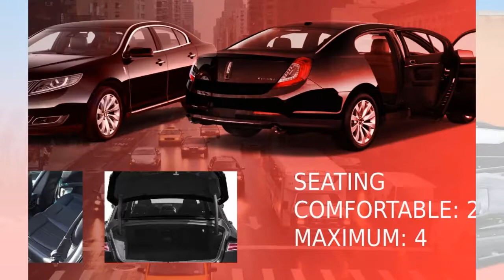Streamwood Limo | Limousine Rental | Airport Chauffeur Service For Chicago, O'Hare & Midway Airport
Streamwood Limo | Limousine Rental | Airport Chauffeur Service
Bachelorette or bachelor parties: it is the night that to be a wild and extravagant affair. Generally, it consists of your closest buddies and a night on the town. Our limo service makes this experience lavish through some options for luxury travel. Our vehicles are very luxurious and equipped with all the necessary technologies. it will make sure that you are arriving in style. Instead of taking driving stress, sit back and enjoy the travel.

Night out in steamwood:  are you a smaller group or a large group? Are you looking for a great night out in the town? Black car everywhere is here to drive at your desired place in a style. With us, you can enjoy a luxurious vacation in Chicago without ever leaving. Hit the poker table, the slots, or craps game and see where the chips fall. It will be a night that you will never forget.

Sweat sixteen limo service: We service sweat sixteen celebrations at affordable rates. Turning 16 is one of the big events for many teenagers. Planning a perfect party can be hectic and time-consuming for parents. Booking limo service with us make you feel like a start. You will arrive in style at your party. Invite your friends and enjoy your party with our on-wheel nightclub. Birthday is your day and it is a very special day to enjoy. Our limo service in Streamwood will make your day very special and memorable.

Steamwood wedding limousine for your big day

Our wedding limo service in streamwood il is very famous. We service weddings with SUVs, Chevy suburban, Lincoln navigator, sedans, and more luxuries. There are many who believes that your wedding day is one of the most precious and memorable days. We not only understand the beauty of your booked vehicle. We also understand the stress that a wedding can have due to transportation and guests. So, our first priority is on time and the vehicle you requested is exactly as you dreamed it.  We have a wide variety of options that can accent the aesthetic of your big day.

Why choose black car limo service in streamwood

Professional limo services depend upon many things. Such as vehicle model, comfortable travel in style, and luxury way. Black limo service in streamwood il also depends upon many things. The late-model vehicles and comfortable rides are the major priorities. Black car focuses its services which provide a luxury vehicle for all kinds of events. we hire professional drivers by providing them with professional training. In this way, they will deliver transportation service with high customer satisfaction. We play the most vital role in providing high-quality limo service.

Your limo services depend upon chauffeurs for many reasons. When you are out of the country and you don’t have knowledge about the city. At that moment you need professional help during the entire travel. If you are striving for a perfect limo service, black car everywhere is the best solution. our drivers guide you as well. You can trust us and rely on us for your transportation services. So, you can travel with safety and comfort by saving your energy and time. When you are under high stress due to your daily routine and want to relieve the stress. Consider black car everywhere, it is a perfect solution for you.
Hire Now With 24/7 Services!